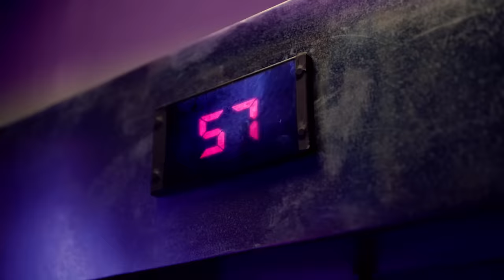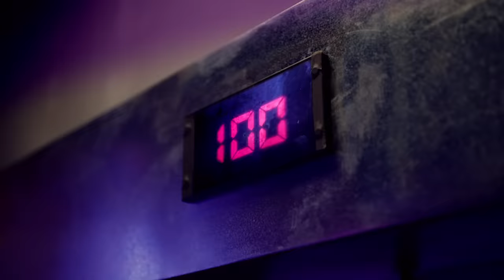Chencho Corleone, Chris Jedi, Anuel AA , Ñengo Flow - La Llevo Al Cielo (Official Video)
LETRA / LYRICS:

(Chencho)

Conmigo quema ella  cada rato,
Se crece y coge vuelo
porque yo no la celo.

no tengo que decirle,
solita rompe el hielo.

(Anuel)

Sabe dónde poner sus manos,
Yo con mi punto Débil
por eso no la dejo
desde hace tiempo frente
al espejo Yooooooo

(Chencho)

Entre paredes nadie sabe lo que pasa,
Después del primer beso nada la detiene,

No se conforma una noche no es suficiente.

(Anuel)

La que no chiche…
Quédate en tu casa.
Bebe y se pone cuatro letras como NASA. (Uy)
Chingando sin condones,
las Plan B nunca fracasan. (Brrr)
Me lo mama a dos manos
y hasta lo abraza.

Ella es una hija e’ puta como Tokio.
Después que se lo meto,
la mando pa donde el novio.
Y le preguntan que si chingo rico,
y dice obvio.

Un polvo no es un polvo
si no jode el matrimonio.
Y le gusta chingar arrebata,
perriando sucio tu eres es senda bellaca. (Llaca)
Ñengo lo dijo que chocha con bicho y bicho con nalga,
y si eres chumba pues mueve la espalda .

Mami yo no disimulo, (tra) que Dios bendiga ese culo. (Ay papi)
Te lambo toa’ y te enchulo… (ahhh)

(Ñengo)

Al espejo Yoooooooo

(Chencho)

después del primer beso nadie la detiene.

(Ñengo)

Solo tuyo.
Viajando por las nubes,
ya el cielo se cayó.
Dame tu cuerpecito,
ya la bomba estalló.
Tú sabes que yo estoy pa ti.
Te voy a hacer cosas diferentes
y no te olvidaras de mi.

Contigo a las alturas mami elévame
Si sabes lo que haces pues enamórame
Yo se que tu cuerpo ya esta pidiendo sexo

Lo de lo tuyo y mío eso es un desafío.
A Veces maquino solo y cuando me acuerdo me rio
Las veces que a tu casa le he llegao’
Amaneció’ y he brincao’ los portones por el monte
Y en tu cama te he partió .
Toma que esté blunt esta encendio’
Mami ponte ready.
Hijo e’ puta como yo no te ha comio’.
El perfume que regaste por tu cuello,
Se enredo por tu cabello
y tengo ganas de lamberte como un sello.

(Chencho)

Cuando la tengo me dice hálame el pelo
Grita que rico me la como mil veces
Nos devoramos sin decir amor te quiero
Pero sabemos que las ganas crecen y crecen

(Anuel)

Yo con mi punto G
y por eso no la dejo
al espejo Yooooo

(Chencho)

(Inintelegible) FXs
…Cielo…..

Music video by Chris Jedi, Chencho Corleone, Anuel AA, Ñengo Flow performing La Llevo Al Cielo.